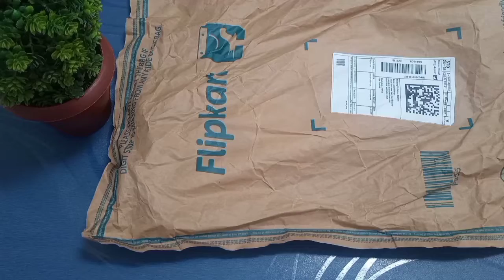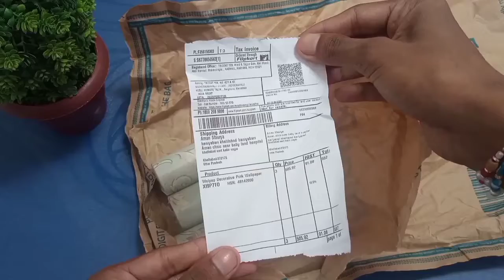Lowest price😍 best wallpaper Wolpep decroative pink 😍😍wallpaper unboxing video